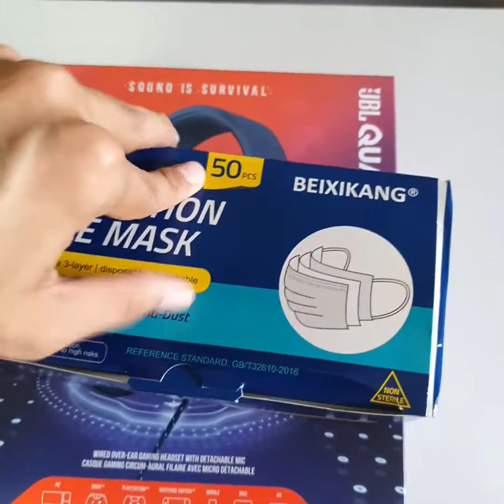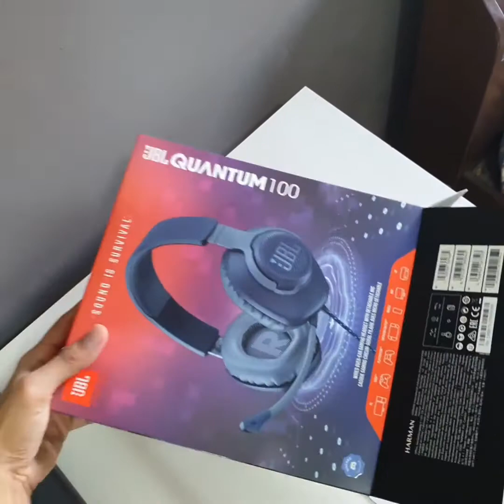JBL Quantum 100 Unboxing